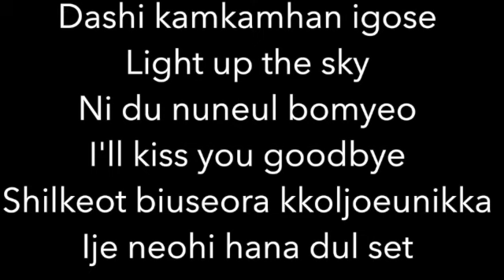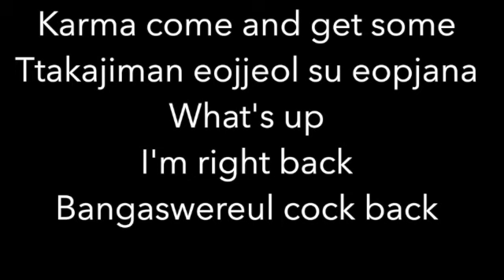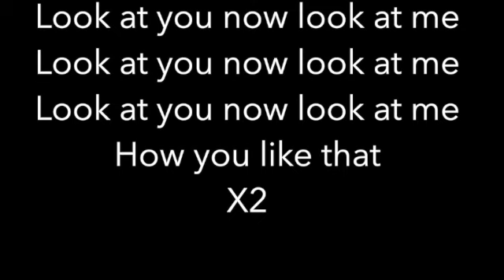How You Like That (LOWER -3) - Blackpink - Piano Karaoke Instrumental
Piano Karaoke Instrumental for '"How You Like That" by Blackpink (3 semitones LOWER)